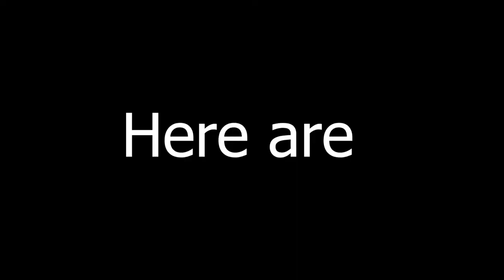Photoshoot with weird Nebraska accent